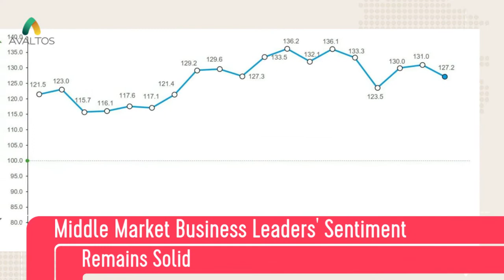December W4 This week in Avaltos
This week in Avaltos